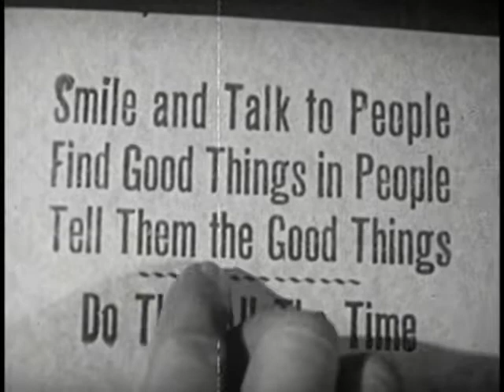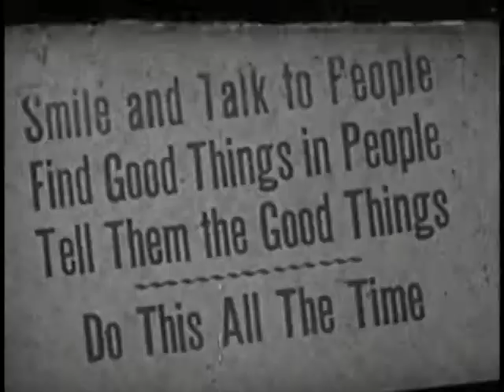Esquire Inc. - Coronet Magazine - The Fun of Making Friends - Social Guidance Film - 1950